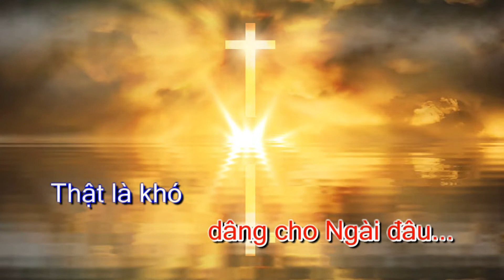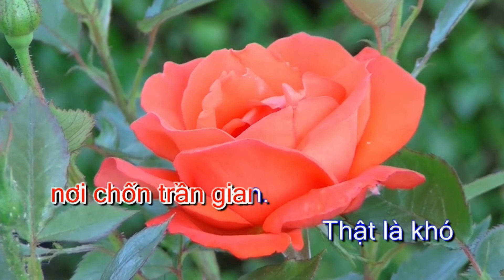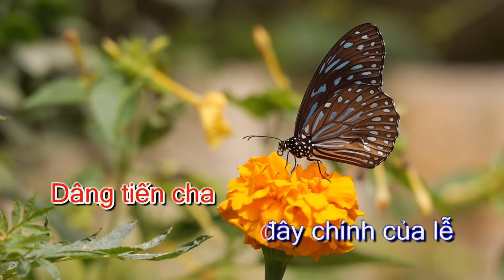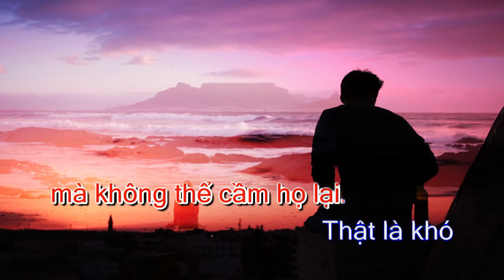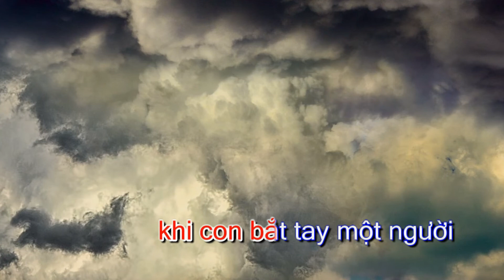Thật Là Khó II Duyên Quỳnh II Thánh Ca Công Giáo II Đường Không Huyền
Thật Là Khó II Duyên Quỳnh II Thánh Ca Công Giáo II Đường Không Huyền. Thật Là Khó diễn tả tâm trạng tiến thoái lưỡng nan của người sống đời sống tận hiến, cũng là cuộc chiến đấu nội tâm, một đàng muốn tận hiến trọn vẹn cho tình yêu Thiên Chúa hiến thân phục vụ, một đàng là những cám dỗ, yếu đuối, trăn trở. Tác giả Đường Không Huyền.
Thể hiện: ca sĩ Duyên Quỳnh. Hòa âm phối khí: Nhạc sĩ Minh Châu.
THẬT LÀ KHÓ
1. Con đã dâng cho Chúa tất cả
vì Chúa cần đến con.
Nhưng đời con có là chi
thật chẳng đáng dâng cho Ngài đâu.
• Thật là khó khi con phải yêu thương mọi người
mà không dám giữ lại một ai.
Thật là khó khi con bắt tay một người
mà không thẻ cầm họ lại.
Thật là khó khi con phải luôn cho đi
mà không được tìm cách lãnh nhận.
2. Con quyết tâm nguyện không thay đổi
cuộc sống làm chứng nhân
cho mọi nơi, giữa tội lỗi.
Đời tận hiến nơi chốn trần gian.
3. Dâng tiến cha đây chính của lễ
là xác hồn của con.
Nhưng Ngài ơi thân này đây
lại cũng muốn dâng cho người ta.
Liturgical music is defined as church music or sacred music that complements and enhances a specific liturgy or religious rite. Within my thesis, I will examine the music that prevailed during the history of the Catholic Church. This music has always served some type of
ministerial function, but it has evolved from previously being viewed as strictly devotional to something that engages the congregation to participate. Liturgical music has gone through many phases over time; it is used to satisfy the desire of creating a vibrant worship community.
Liturgical music today allows the congregation and community to participate actively in the liturgy, relating to both the Liturgy of the Word and the Liturgy of the Eucharist; these are the two main parts to the Catholic liturgy.
It seems to me that all too often many people do not think about the role of music and do not properly understand the importance it holds within Catholic liturgies. Many people simply walk into church and passively participate by sitting in the congregation, listening to what is
going on around them instead of participating by taking a hymnal and using it. Listening became one of the more prominent forms of participation. Vatican II has invited congregations to participate more than by merely listening. Liturgical music is an essential part of the liturgy.
While not becoming the focus of the liturgy itself and therefore a distraction, music must support and not take over the Eucharist itself. I am interested in finding out how the use of liturgical music has changed from the time when Gregorian chant reigned supreme to the current time when contemporary music has come to dominate the Catholic liturgy.
The Vatican Council has acknowledged the need for the liturgy to be in the language of the people. This was certainly the case in the earliest days of the Church.